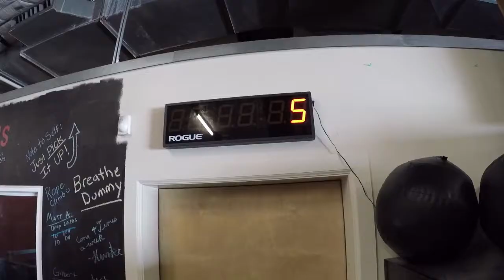Desert Devil CrossFit- CrossFit Open 18.3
Desert Devil Crossfit
Crossfit Open
18.3